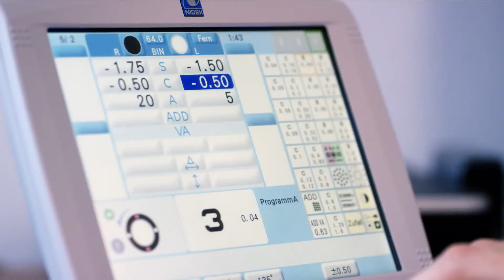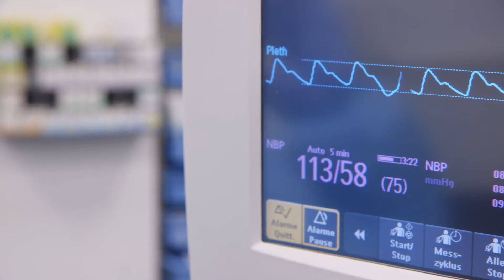Monovision (Augenklinik, Luzerner Kantonsspital)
Weitere Informationen auf augenlaser.ch